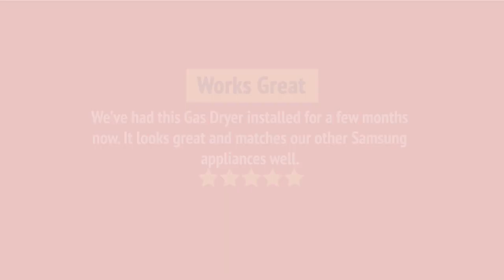Samsung DVE45T6100C Dryer Review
Samsung DVE45T6100C Dryer Reviews & Ratings by Customers